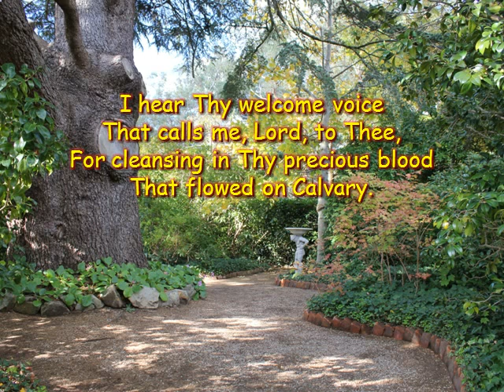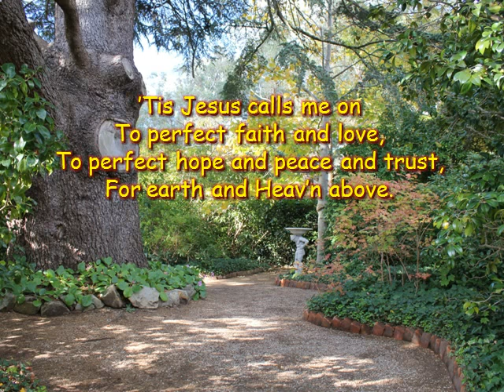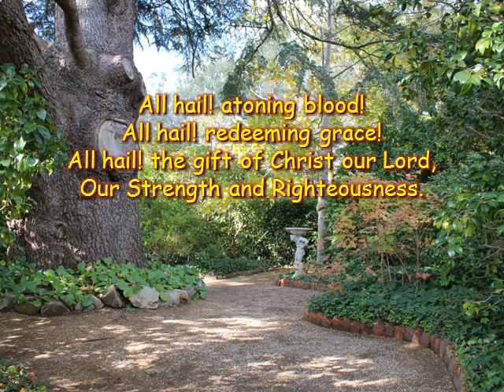I Hear Thy Welcome Voice-S Band-L Hartsough -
The back ground photos are of Australian Scenery taken on our many trips around Australia. This video and many more can be downloaded